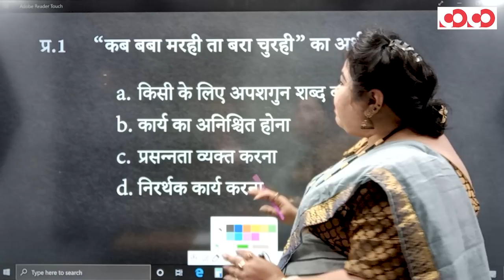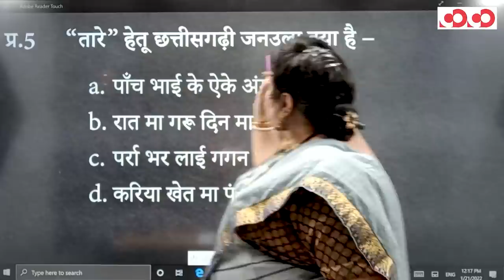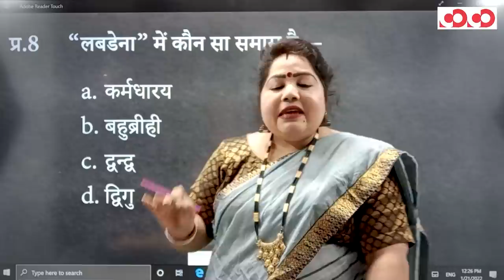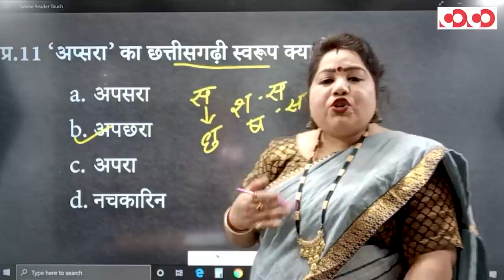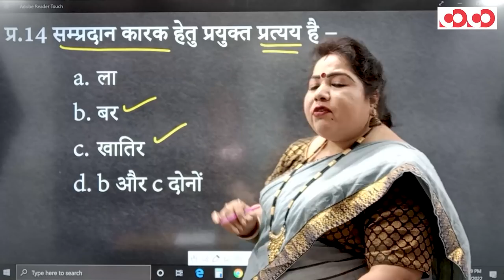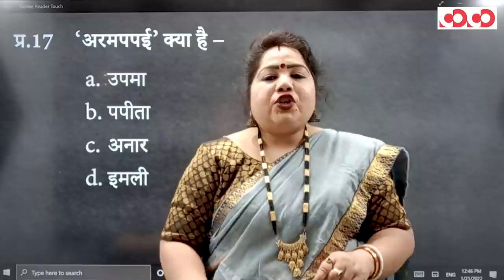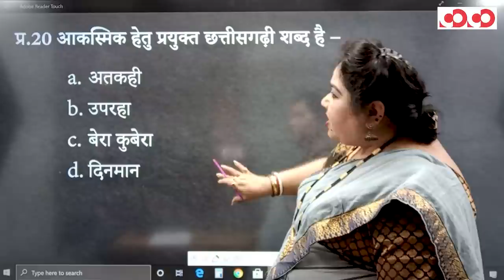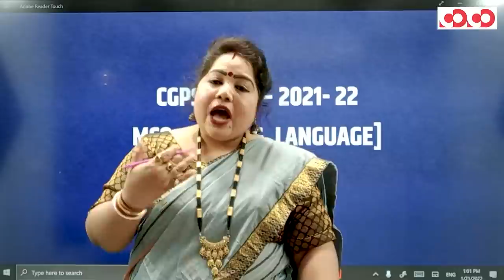CGPSC PRE 2021 Special MCQs || छत्तीसगढ़ी भाषा (भाग- 2)